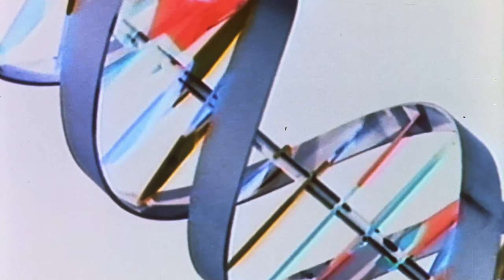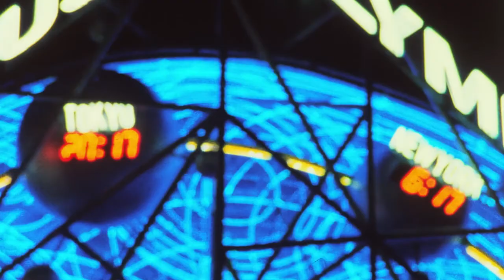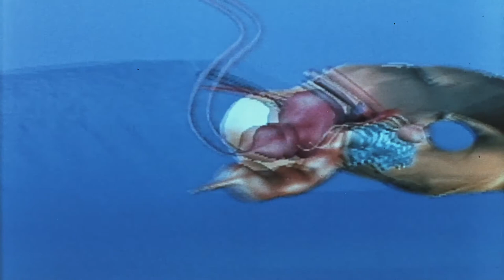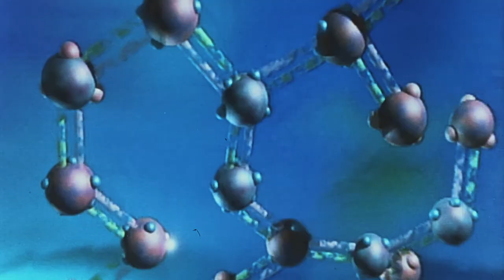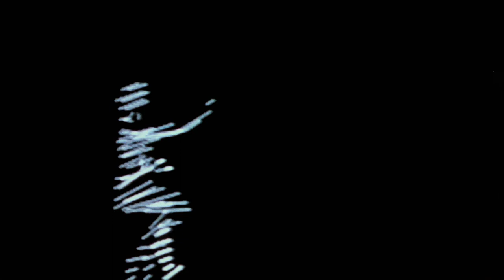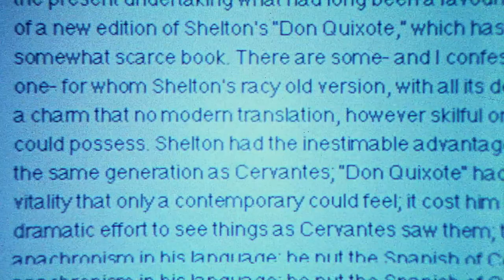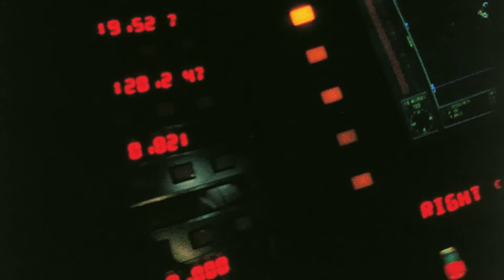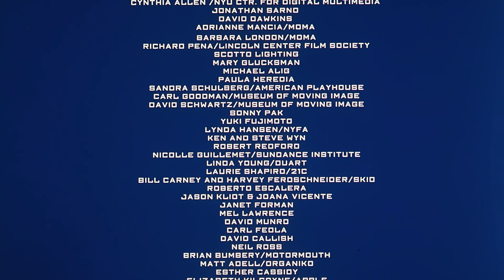Synthetic Pleasures: Technology, Control, Passion | Documentary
Released to critical acclaim in 1995, Synthetic Pleasures is an exhilarating and disturbing exploration into the ways that human beings are using technology, from body piercings to bionics, to transform our environments, bodies, and minds in search of pleasure. It raises issues nobody can afford to abort / retry / ignore.

🎥 Director/Producer: Iara Lee - Korean-Brazilian 🇰🇷 🇧🇷 activist filmmaker, world traveler and sports enthusiast 🏊🏻‍♀️🏃🏼‍♀️ 🚴🏻‍♀️ INSTAGRAM: @iara_lee
🏆 Synthetic Pleasures has screened at film festivals around the world, including the Berlinale Forum and the 1996 Sundance International Film Festival.